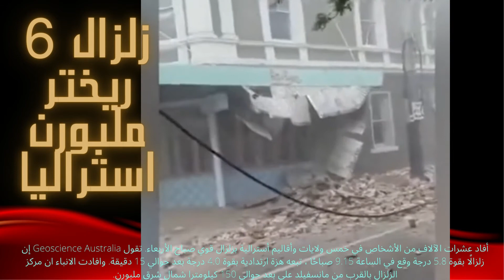مشاهد الفزع من زلزال 6 ريختر ميلبورن - استراليا